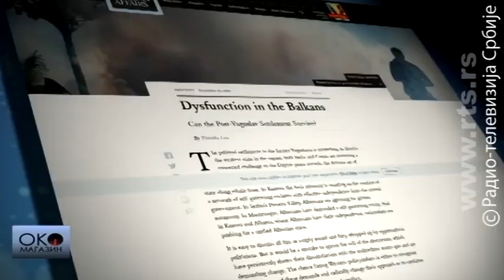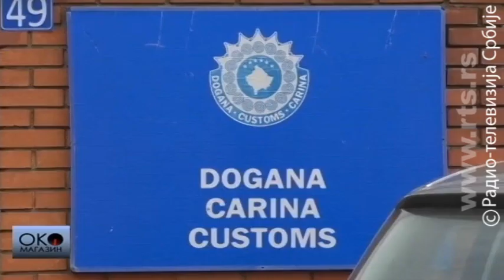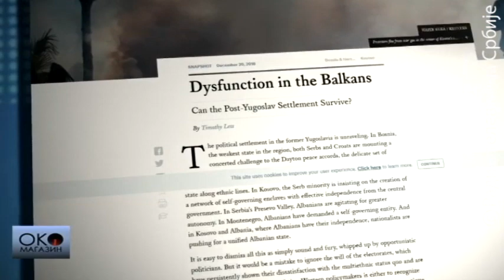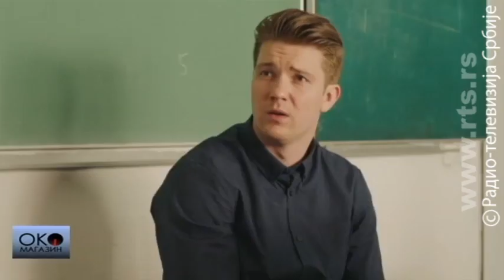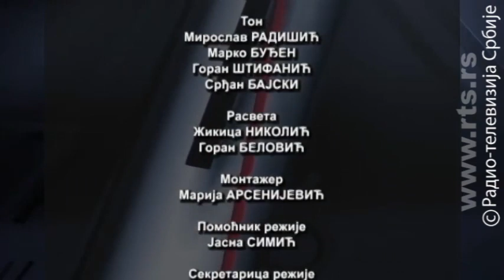Oko magazin: Da li je jutro promenilo sve?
Zašto možemo reći da je „Jutro“ savremena verzija „Grlom u jagode“ i u čemu je tajna uspeha ove serije

Da će "Jutro promeniti sve" malo ko je verovao početkom oktobra kada je počelo emitovanje na RTS-a. Dva meseca kasnije i dve epizode do kraja serije o "Jutru" se već govori kao o seriji čitave jedne generacije i porede je se sa kultnom serijom "Grlom u jagode". O tajni uspeha ove serije za Oko magazin govore autori Vladimir Tagić i Goran Stanković, glumci
Jovana Stojiljković i Nikola Rakočević i pisci - gledaoci ove serije: Vule Žurić i Đuro Radosavović.

Milorad Dodik hvali njegovu pamet i kaže da je sve to zbog života u Banjaluci. Albanci su posebno zadovoljni njegovim predlozima a kako i ne bi jer crta Veliku Albaniju. Bošnjaci i Makedonci se ježe na pomen njegovog imena. On je Timoti Les, britanski diplomata koji misli da samo promene granica mogu doneti trajan mir na Balkan. O sada aktuelnim i onim večito aktuelnim temama ovog regiona Timoti Les govori ekskluzivno za Oko magazin.